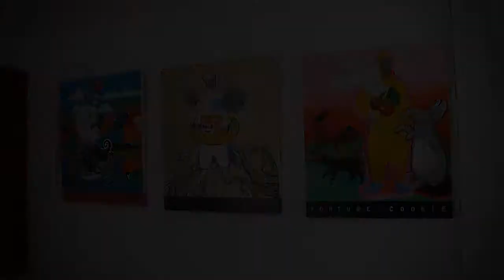JORGE PINZÓN / THE CASTAWAY´S BLESSING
EXHIBITION OF PAINTINGS AND LECTURE, AT BE HUMAN GALLERY  APRIL 2014
HOUSTON TX  U. S . A